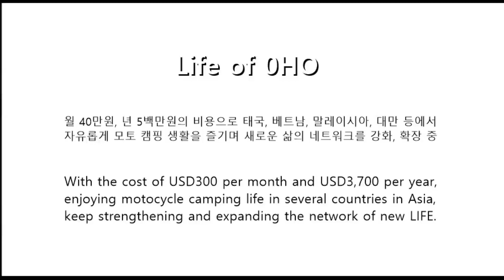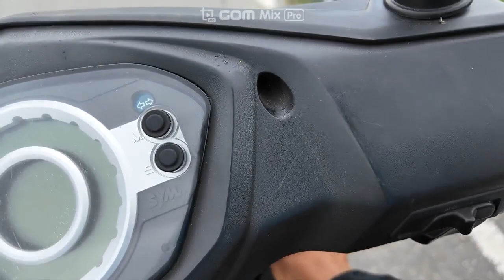28/MAR/2024 @ Chishang, Taiwan #1